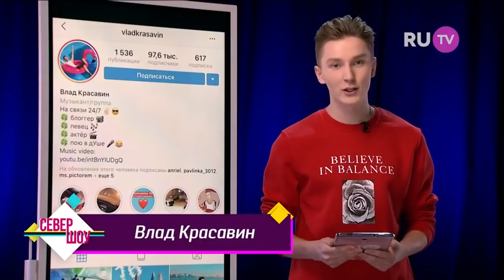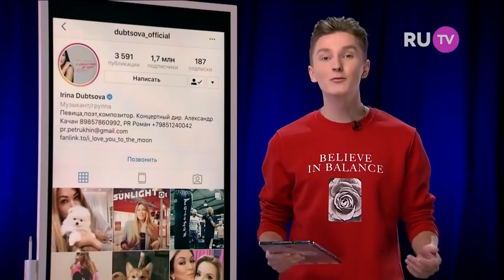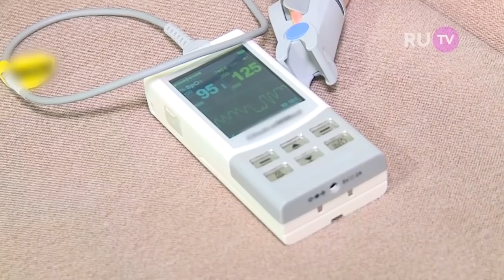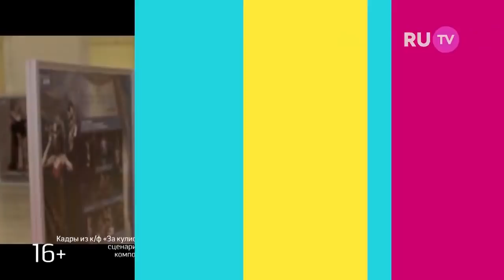Ирина Дубцова в программе "Север Шоу" на RU.TV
Ирина Дубцова посетила новое шоу на телеканале RU.TV "Север шоу"

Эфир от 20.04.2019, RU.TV